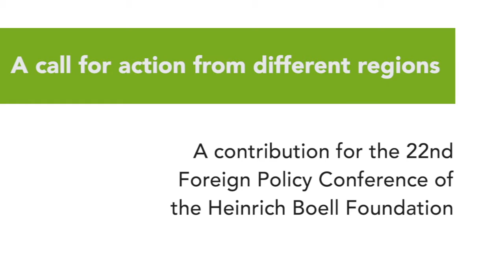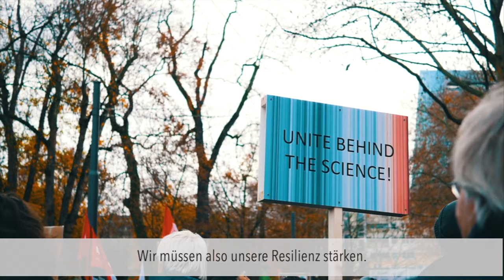Auswirkungen des Klimawandels – Ein Aufruf zum Handeln aus verschiedenen Regionen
Der Klimawandel ist in vielen Regionen der Welt bereits sehr sichtbar. Er beeinflusst die Arbeit von Forscher*innen, Akademiker*innen, Diplomat*innen und Politiker*innen weltweit.

In diesem Video haben wir Freunde der Stiftung und des Global Diplomacy Labs gefragt, inwiefern der Klimawandel ihre Arbeit und ihren Alltag beeinflusst. Zu sehen sind drei Kurzbeiträge eines Wissenschaftlers in Neuseeland, der Gründerin einer Nicht-Regierungs-Organisation aus Singapur, und eines Diplomaten aus Kanada.

Patrick Flamm an der Wellington Universität warnt vor den dramatischen Konsequenzen, sollte der Thwaites Gletscher in der Antarktis weiter schmelzen und kollabieren. Eirliani Abdul Rahman aus Singapur erklärt, wie der Klimawandel weltweit zu riesigen Migrationsströmen und damit verbundenen Problemen wie Menschenhandel führen kann. Sie musste ihre lange geplante Expedition zum Nordpol absagen, da es durch den Klimawandel und zu hohen Temperaturen vor Ort zu gefährlich geworden war. Und schließlich gibt Diego Osorio zu bedenken, wie wichtig Klimagerechtigkeit in den internationalen Beziehungen ist.